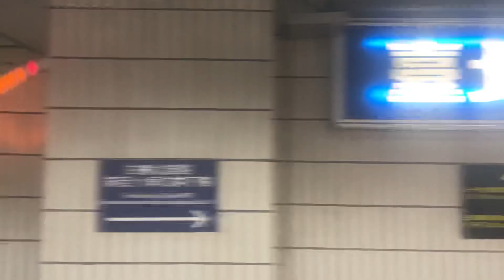February 4, 2023 Taipei 台北 TEMU2000